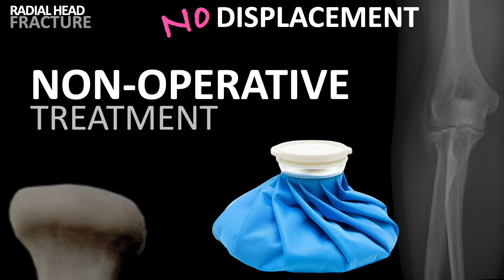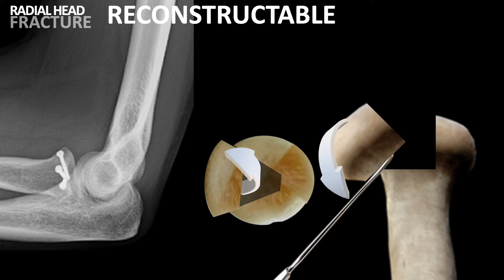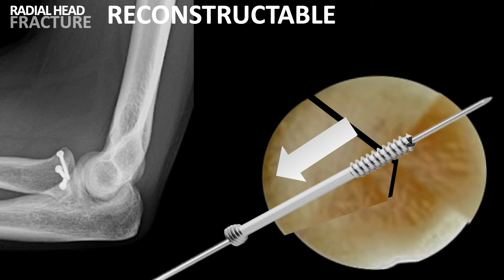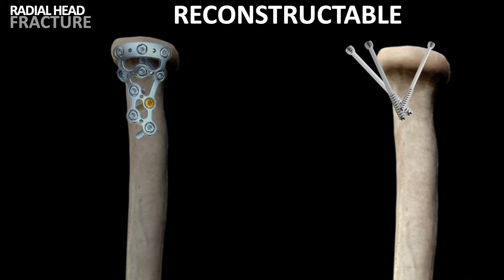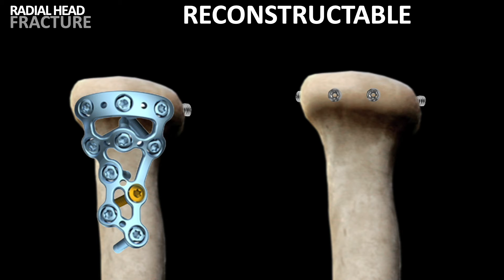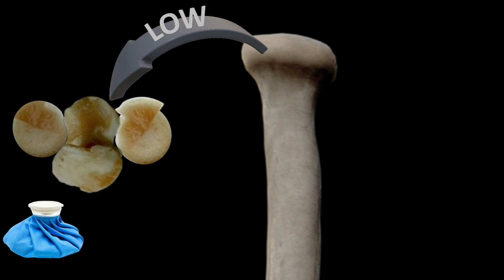Radial head fracture IRCAD COURSE by Dr LAUMONERIE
⏱6 min, understand how to treat the radial head fractures with Dr LAUMONERIE